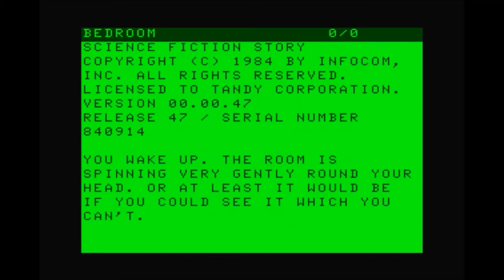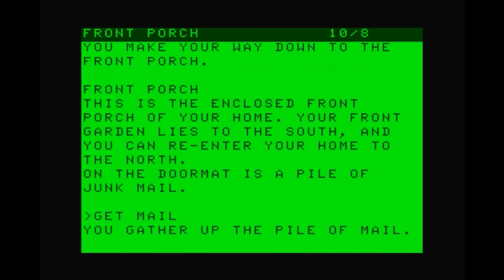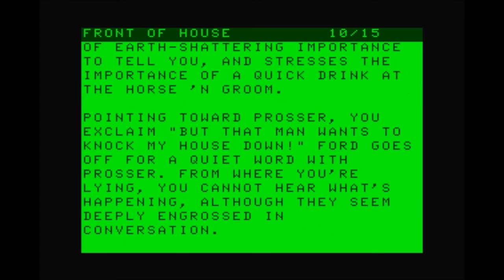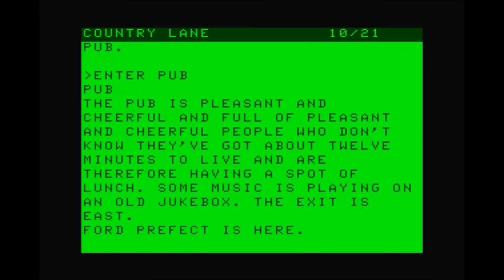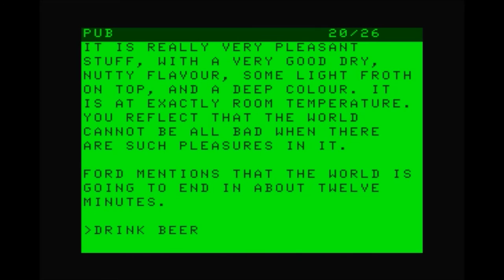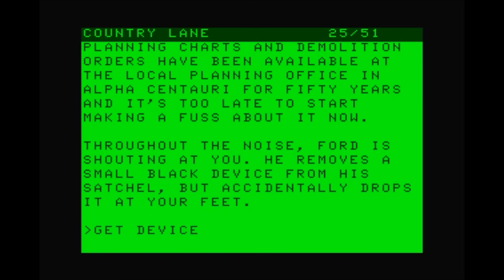The Hitchhiker's Guide to the Galaxy for the TRS-80 CoCo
Came also out for:

Amiga
Amstrad CPC
Amstrad PCW
Apple II
Atari 8-bit
Atari ST
Browser
Commodore 16, Plus/4
Commodore 64
Commodore 128
DOS
Macintosh
PC Booter
Tatung Einstein
TI-99/4A
TRS-80

Game description:

You are Arthur Dent, an Englishman with a bad hangover wearing a dressing gown containing a much needed buffered analgesic and some fluff. Your house has just been destroyed, followed shortly thereafter by your planet Earth (mostly harmless). You’ve been rescued by your friend Ford Prefect, who’s not actually an out-of-work actor. He has given you a book (The Hitchhiker’s Guide to the Galaxy), a towel, and is now telling you to put a fish in your ear. It must be a Thursday; you’ve never quite gotten the hang of Thursdays.

The Hitchhiker’s Guide to the Galaxy is written by Douglas Adams and Steven Meretzky and based on Adams’ BBC radio series, television series, and the series of subsequent novelizations. It’s one of the classic Interactive Fiction games produced by Infocom, labeled as Science Fiction and has a Standard Level of Difficulty. Though divergent from the source material, the main characters, locations, and concepts are here. Unlike the book, death can come quickly if Arthur fails to observe his surroundings, collect inventory, talk to people, and consult the Guide. DON’T PANIC!

Original C=64 Grey Box Contents: Megadodo Publications Advertising Booklet for your very own Hitchhiker's Guide to the Galaxy complete with Fluff, Destruct orders for your home and planet, a nice red button with the words DON'T PANIC printed in large yellow letters, a pair of Joo Janta 200 Super-Chromatic Peril-Sensitive Sunglasses, No Tea, and your very own Microscopic Space Fleet. All this can be yours, for the low, low price of only 59.99 Altairian Dollars.